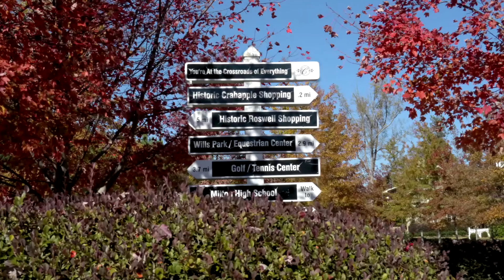Heritage at Crabapple, an Ashton Woods Community in Atlanta, GA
A quiet enclave of stunning homes, Heritage at Crabapple boasts perfectly landscaped lawns with picturesque streetscapes. Here, you’ll find private parks, walking trails and friends unwinding at the pool cabana. In a short walk, you’ll arrive at the quaint and vibrant town mainstreet. It’s an ideal place to call home. Here, together, we’ll create your home as a true reflection of your style and your passions. Whether inspired by the famed Silos, the antique and art festival in Crabapple or by your own imagination, at Heritage at Crabapple, you’ll love the possibilities.